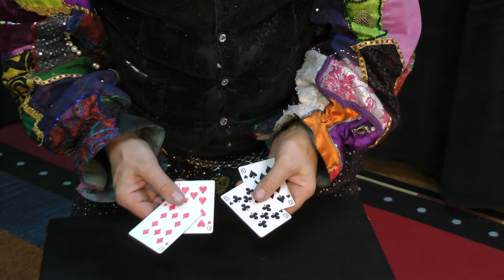Trick Kards by Nick Trost (1976)- performed by Majinga the Magician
From award-winning close-up magic to grand stage illusions, Majinga and his team of talent have entertained the world for more than two decades!